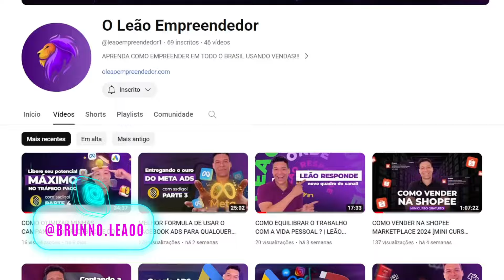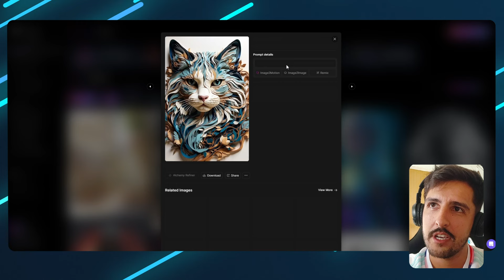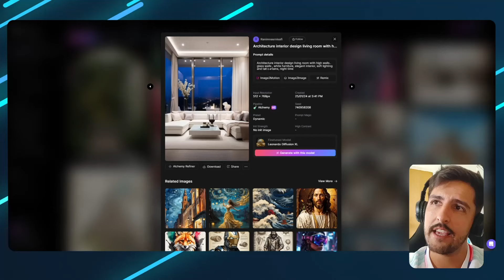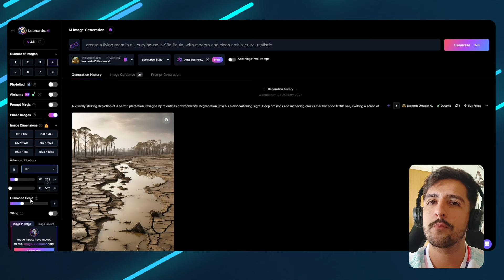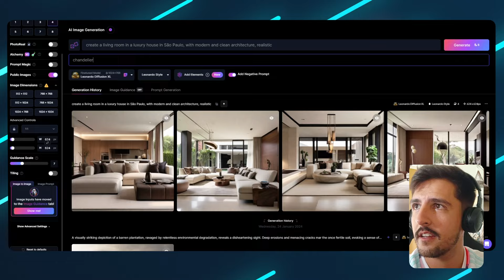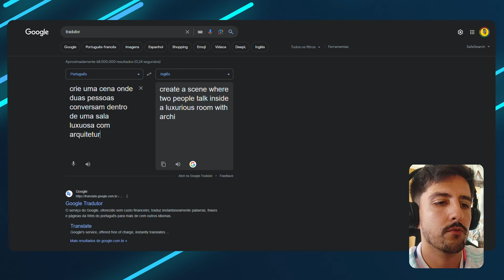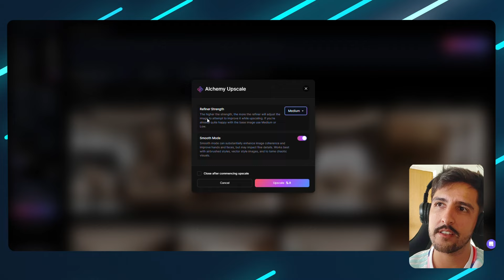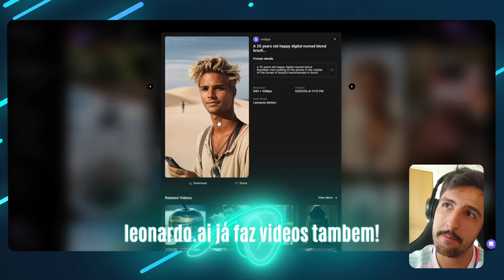Leonardo.AI: Tutorial como usar prompts da Inteligência Artificial para gerar imagens INCRIVEIS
🎨 **Descubra o Segredo para Criar Imagens Incríveis com o Leonardo A.I! 🚀**

🌟 Neste vídeo, desvendamos os mistérios do Leonardo AI e mostramos como é fácil criar imagens espetaculares com essa poderosa ferramenta de inteligência artificial. Se você deseja levar suas criações artísticas para o próximo nível, este vídeo é para você!

🔗 LINK para começar HOJE a aprender e trabalhar com Leonardo.ai estudando pelo nosso CURSO ArtistAI 🎨:

🔗 Assine o Leonardo.AI com a gente e ajude o canal sendo recomendado como criador de conteúdo:

✅ **Prompt Negativo Gratuito!** 💥 Copie esse prompt para suas imagens e corrija a maioria dos erros gerados por padrão pela ferramenta:

🚀 **O que Vamos Aprender?** 🎉

0:00 - Introdução
1:19 - Como o leonardo.ai funciona (conta paga e gratuita);
3:27 - Como explorar a comunidade, o que é prompt e prompt negativo;
7:22 -  Testando e desenvolvendo imagens NA PRÁTICA + DICAS;
18:34 - Aumentando a dimensão da imagem COM QUALIDADE;

🖌️ **O Que é o Leonardo A.I?** 🎨
O Leonardo A.I é uma ferramenta revolucionária de inteligência artificial que combina diversos estilos de arte, proporcionando um poder criativo infinito! Crie obras únicas para seus projetos, posts, cenários, personagens e muito mais, de forma intuitiva e poderosa.

👊😁🔥 **Retribua com Seu Like!** Se você aprendeu algo valioso neste vídeo, mostre seu apoio com um like.

Aproveite o vídeo e comece a explorar todo o potencial do Leonardo A.I! 👨‍🎨✨